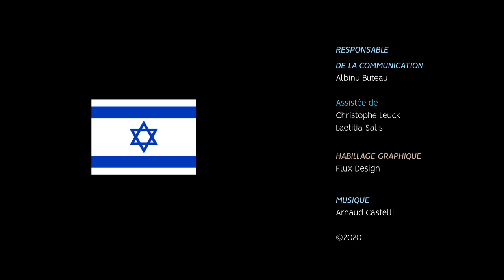Clin d’œil - Jules César était il un empereur romain?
Nous allons faire un petit test : pouvez-vous me citer un empereur romain ? Je suis presque sûre de votre réponse…vous avez pensé à Jules César ?Et bien, vous commettez une erreur...